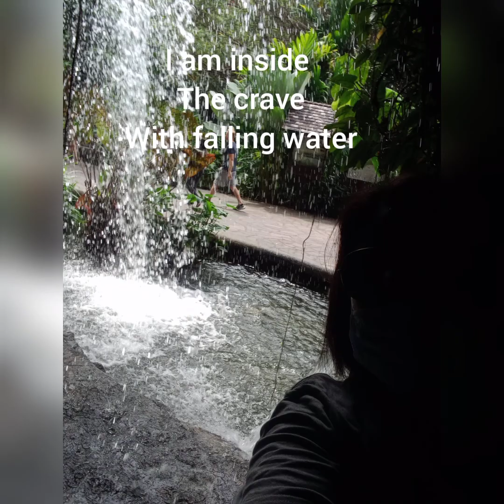my vlog 2nd tym in Botanic garden SG🌳🌱🍀🌼